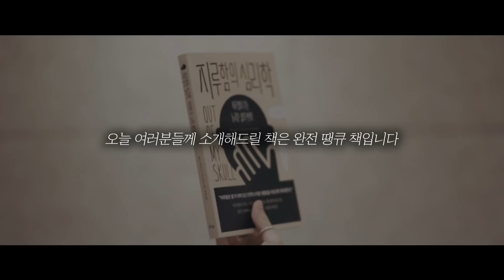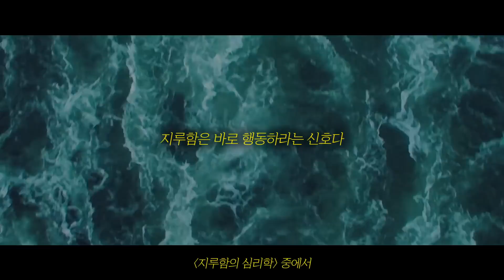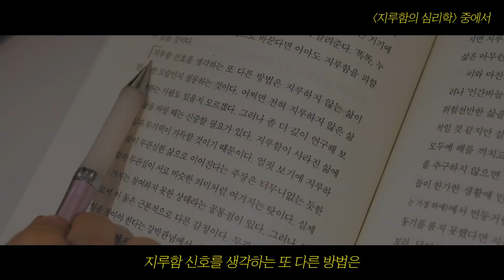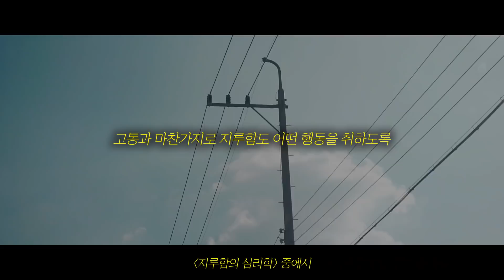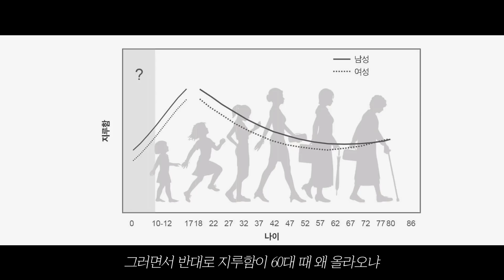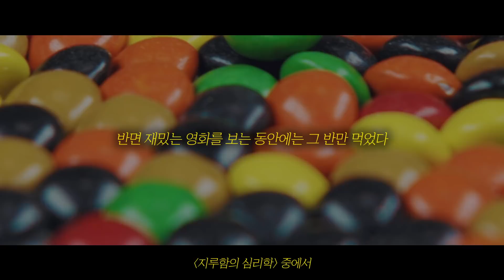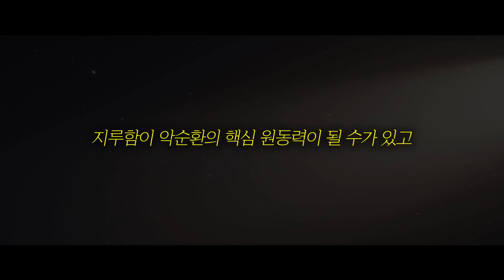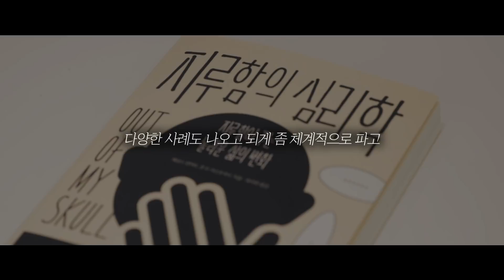당신이 지독하게 바뀌지 않았던 결정적 이유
지긋지긋한 악순환의 고리를 끊는 법!
제임스 댄커트, 존 D. 이스트우드 [지루함의 심리학]📘

썸네일 출처: tvN드라마_해피니스

본 콘텐츠는 제작비를 지원받았습니다.